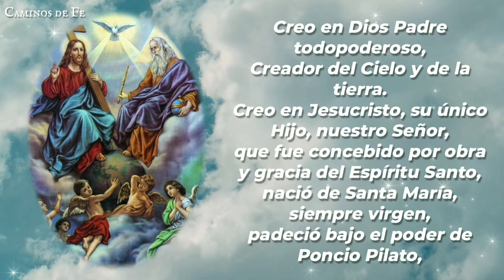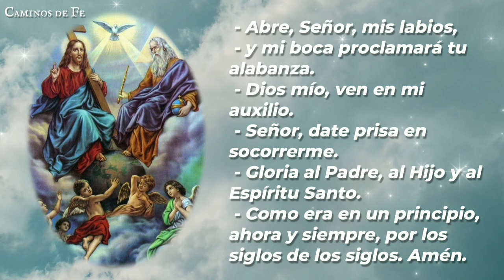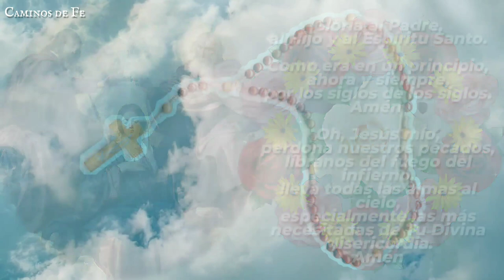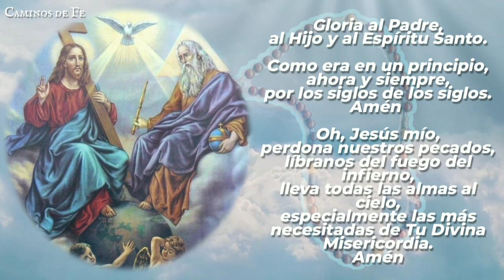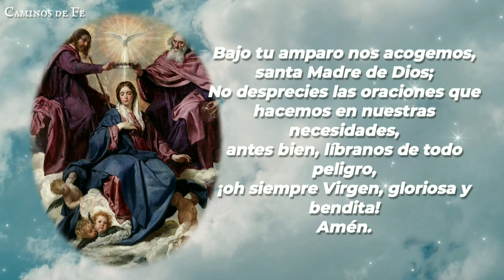SANTO ROSARIO | 10-ENE-24 | CAMINOS DE FE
Santo Rosario de la tarde: Misterios Gloriosos | Miércoles 10 de Enero de 2024 |  @caminosdefeoficial